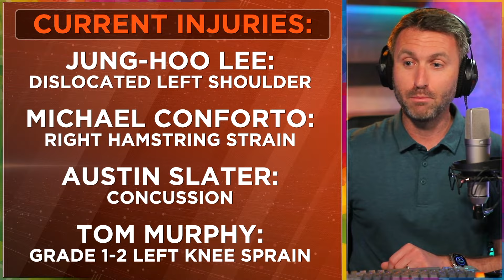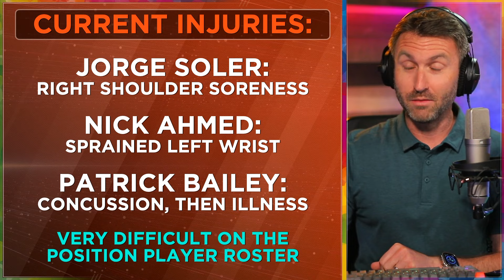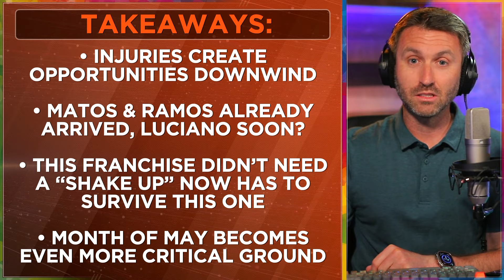SF Giants lose Jung-Hoo Lee, 7 injured players in 7 days: CONCERN growing (이정후)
For months now, there has been heavy construction on Interstate 80 heading north to Sacramento as Cal Trans adds an express lane. The way things are going for the Giants, they ought to submit a plan for their own express lane to the state’s capital.

During a day when they placed one outfielder on the injured list and lost another to a shoulder injury, the Giants once again are turning to their Triple-A affiliate for help – a troubling and ongoing pattern that the team has been stuck in for most of the season.

In many ways, it’s a bittersweet part of the business.

While the injuries have played a significant role in San Francisco’s up-and-down season, they also have opened the door for several of the franchise’s younger players to get called up with a chance at proving their worth.

Chapters:
0:00 Already was a rough START to 2024
3:10 INJURIES: Lee, Conforto, Slater, Murphy
5:56 INJURIES: Soler, Ahmed, Bailey
7:09 GOOD NEWS for Blake Snell
8:19 Takeaways for the SF Giants